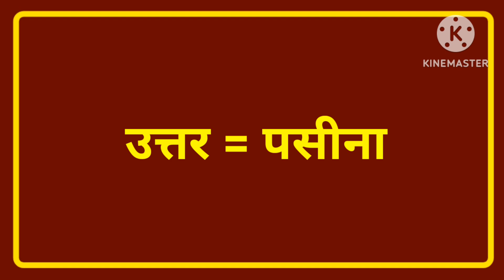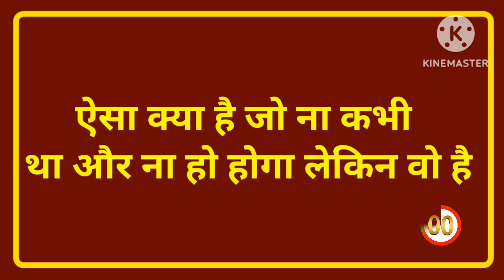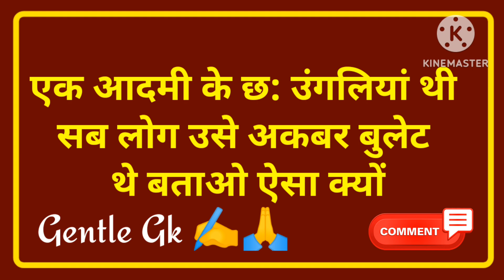7 मजेदार पहेलियाँ//paheliyan in hindi / pheli with answar / Gk in hindi generalknowledge✍️🙏